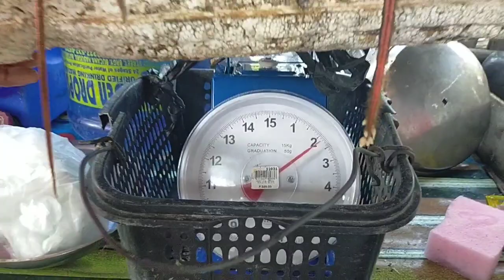PAG SINESWERTE NGA NAMAN ❤️